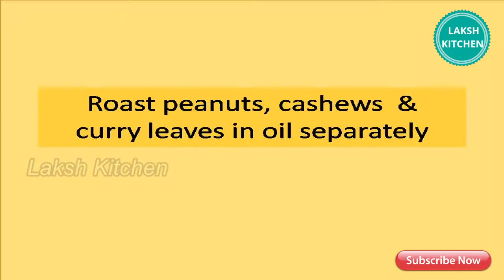Pori Mixture / Puffed Rice Mixture / பொரி மிக்ஸர்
Puffer rice - 2 cup
Roasted peanuts - 1/4 cup
Roasted cashew - 1/4 cup
Roasted curry leaves few
Oma podi - 1/4 cup